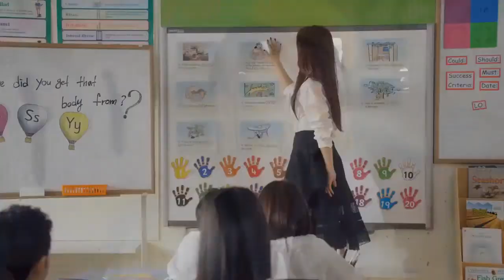PSY DADDY Pedro Lopez FT Elias Fidel Charis 2016 remix personal VRemix Dvj Mati Mix